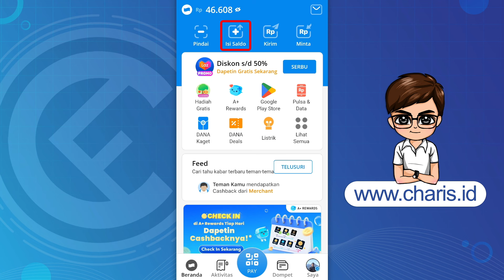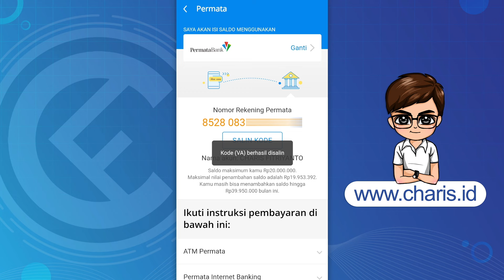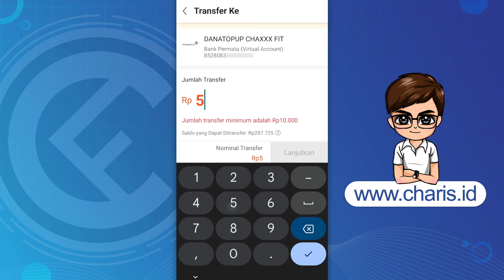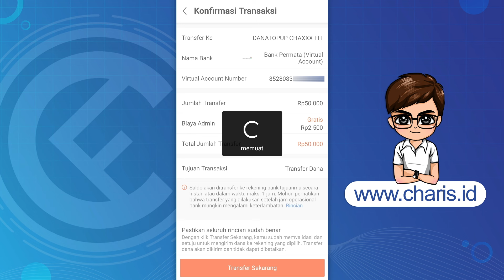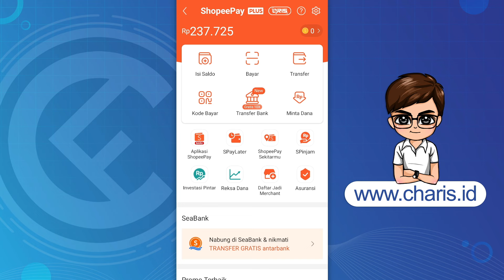Cara Transfer ShopeePay ke DANA Terbaru || Kirim Saldo ShopeePay ke DANA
Cara transfer saldo ShopeePay ke DANA terbaru, bisa untuk HP Android maupun iPhone iOS.

Untuk Anda yang saat ini hendak kirim saldo ShopeePay ke DANA, silahkan tonton video ini sampai selesai.

Music Credit
Artist: tubebackr
Track: Lassoo